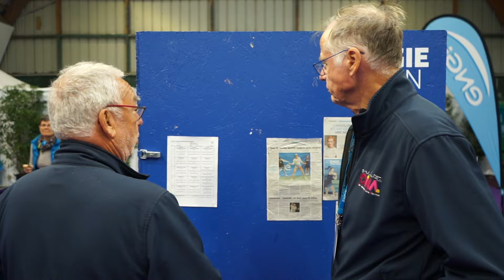À la volée ! ft. Elsa Jacquemot (Engie Open Nantes Atlantique 2023)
Elsa Jacquemot a été championne du monde chez les juniors en 2020. Entre deux matchs au W60 de Nantes, elle a accepté de prendre 5 minutes de son précieux temps pour discuter un petit peu... à la volée !

Crédit photo de la miniature : Andrei Sakharov